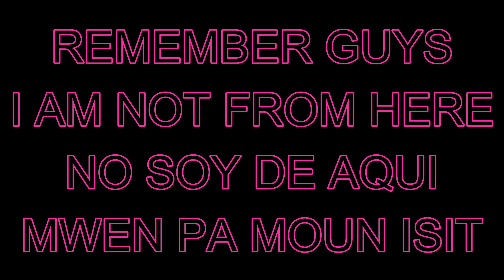MONTEVIDEO, URUGUAY DRONE 4K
Last few days and no more car rental. If I can not be on the streets driving so I will take my mind into the sky because no matter what I need to be driving or flying somewhere. This is a very short video of Montevideo, Uruguay. Enjoy!